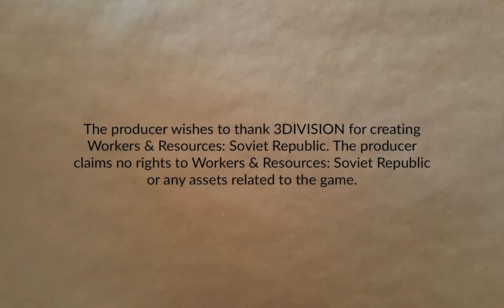Cosmonaut, Mostly Part 39 | Workers & Resources: Soviet Republic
Maybe we can stop importing prefab panels? Yeah, that seems like a project. Among other things.